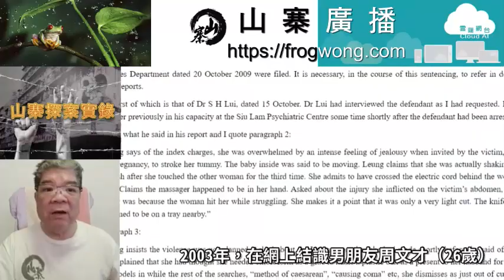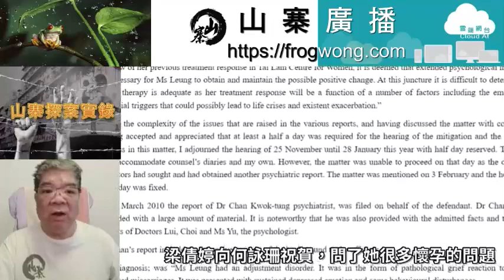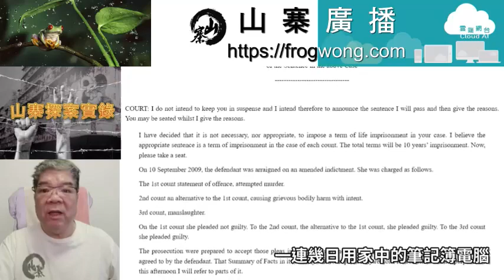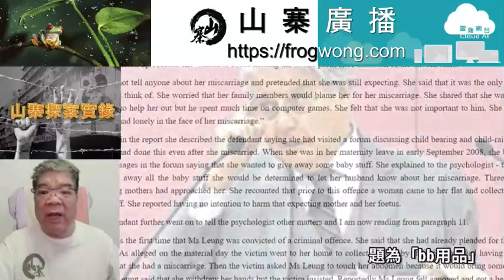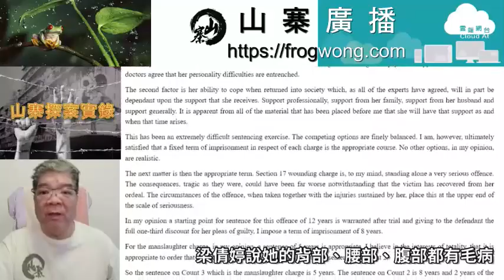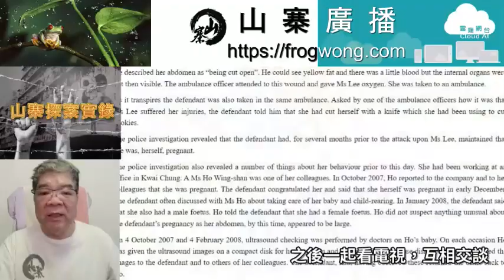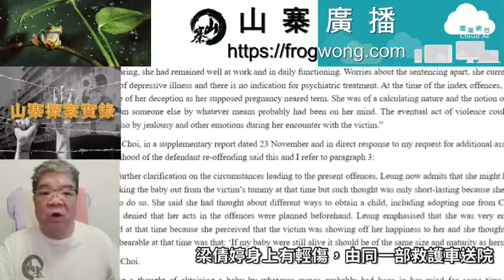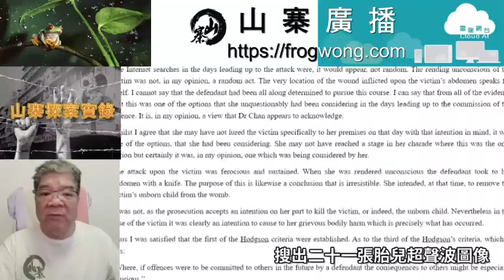山寨探案實錄 想讓他做我的孩子(上)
梁倩婷1983年在香港出生，是家中獨女，她的母親當時只有十六歲，每日只顧打麻雀，父親經常不在家。

1988年，梁倩婷五歲時，父母離婚，母親不知所終，她的父親其後再婚，沒有再理會她。

梁倩婷由祖父母、阿姨、叔叔撫養長大。
祖父母雖然悉心照顧，梁倩婷卻認為自己不受歡迎，得不到祖父母全心全意的愛。
仇恨家中剛出生的嬰兒，認為會令她失去祖父母的注意力。

看見祖父母抱着阿姨的嬰兒，她憤怒到拿刀想刺殺那名嬰兒，因年紀太細，未能成功。

讀中學時，再婚的父親開始探望梁倩婷，雖然能滿足她的物質需求，但她一點也不快樂。
18歲時因懷孕被男友拋棄，做過人工流產。
梁倩婷後來才知道，陪伴她做流產手術的閨蜜，是搶走他男友的人。

梁倩婷被閨蜜背叛後，不再相信朋友，對做人工流產，傷害胎兒感到內疚。
之後，晚上經常聽到嬰兒的哭聲，認為被「嬰靈」責罰，梁倩婷開始有自殘行為，例如用刀割手臂。

中七畢業後，梁倩婷在葵涌一家船務公司任職文員，身形略胖、蓄馬尾，樣子平易近人。

2003年，在網上結識男朋友周文才（26歲），交往三個月後，周文才說結婚後會照顧她，兩人在粉嶺花都廣場第十座十六樓一單位同居。

2004年年初，兩人結婚，梁倩婷不久懷孕，周文才摸她的肚，感覺有胎兒活動，這時，梁倩婷沒有再聽到嬰兒哭聲，認為「嬰靈」已經離開她。

兩個月後，梁倩婷流產，周文才是家中獨子，婆婆很想抱孫，梁倩婷不敢告訴他們，假裝仍然懷孕。
預產期到後，梁倩婷才承認流產，說因為沉迷玩電腦遊戲，導致胎兒不保。

婆婆聽到這個消息後暈倒，周文才搬到母親家中居住，貼身照顧。

梁倩婷獨自一人在家，思前想後，認為周文才沒有履行婚前承諾照顧她，嬰兒的哭聲這時又回來了，而且是兩把聲音。

接下幾年，梁倩婷諮詢中醫和婦科醫生，嘗試各種方法增加懷孕的機會，為求懷孕，甚麽古怪偏方都試。

2007年10月4日，梁倩婷的同事何詠珊懷孕，將超聲波檢查圖像展示給同事看，何詠珊說，她懷的是女性胎兒，梁倩婷向何詠珊祝賀，問了她很多懷孕的問題。

2007年12月，梁倩婷對何詠珊說，自己也懷了孕。
兩人經常談論待產及育兒知識，梁倩婷問何詠珊借了儲存超聲波檢查圖像光碟，說要看看，自己是否也要做超聲波檢查。

2008年1月10日，梁倩婷在「親子王國」註冊為會員，名字叫「minnietongtong」，積極發帖，是活躍會員。

1月12日，梁倩婷腹部較以前大，黃志光醫生證實她已經懷孕，懷孕日期是2007年12月8日，預產期是2008年9月13日，超聲波檢查顯示是一個男胎。

2月，梁倩婷發現流產，她不想聽到醫生宣布未出生的孩子死亡，沒接受進一步體檢，沒有告訴任何人，假裝還在期待新生命到來，穿上托腹帶加毛巾墊着肚子，使腹部隆起。

梁倩婷擔心家人會因為流產而責備她，面對第三次流產，她感到受傷和孤獨，嬰兒的哭聲這時增加至三把聲音。

4月15日，梁倩婷到「快圖美」，將一根記憶棒插入自助照片訂購站，沖印了幾張嬰兒超聲波檢查圖片，以信用卡付款，「快圖美」向她開具發票。

梁倩婷向同事展示那些嬰兒超聲波檢查圖片，說預產期是2008年9月13日。

6月5日，梁倩婷向經理發出電子郵件，說她將在9月初休產假，要求公司安排她的產假時間，即預產期前兩周至實際產期後八周，要求從8月30日開始休產假。

梁倩婷開始休產假後，一連幾日用家中的筆記簿電腦，在google搜尋一些「關鍵字」。

9月4日：失踪人員。
9月5日：想懷孕……但很難懷孕。
9月6日：剖腹產、剖腹產方法、剖腹產的優點和缺點、在甚麼條件下剖腹產？送貨上門、在醫院出生證明、送針、剖腹產、一名持有過期雙程通行證婦女在屯門家中分娩、一個女孩在家分娩將嬰兒扔到街上、97年4月7日晚上接受剖腹產過程——非常血腥。

9月7日：關於失蹤人員的問題、肯定會在交貨後縫合、交付過程、羥基丁酸酯（俗稱「迷姦藥」）、送貨剪刀、在生孩子時切下（部分）。

9月8日：使（某人）陷入昏迷、哥羅芳、引起昏迷、我想知道是否聞到很多稀釋劑、稀釋劑引起的昏迷、昏迷、松節油、坍塌。

9月12日下午四時四十一分，梁倩婷在「親子王國」發出第四十二個帖，題為「bb用品」。
我個b會係9月中出世，但係因為我有太多bb野，成間房都係，我自己一定用唔晒。我d嘢通常都係初生野比較多，仲有網床、奶煲、揹帶. 好多好多，岩既就pm我啦!!!
大部份都係全新架，因為朋友之前賣bb野，而家執咗，所以送左太多野俾我喇!!!

發帖後，有四名孕婦與梁倩婷接洽，其中一人懷有女嬰，一人仍未足月，梁倩婷認為「不符要求」，沒有約見她們。
餘下兩人有丈夫或親友陪同，順利到梁倩婷家中取走物品。

阿玲（26歲）懷上第一胎，預產期是2008年10月19日，上網時發現梁倩婷在「親子王國」的發帖。

9月16日上午十一時三十分，阿玲與梁倩婷取得聯絡，梁倩婷說自己的預產期在兩天之後，問阿玲是否懷了男胎，想要些甚麼？

阿玲說照過超聲波，是懷了男胎，選擇兩袋嬰兒用品，包括衣服、被子、奶瓶，兩人約定下午五時在粉嶺花都廣場見面交收。

梁倩婷隨即在google搜尋：導致昏迷、砸頭、哥羅芳、打人頭真的會昏迷、我的女朋友流產了嗎？使人陷入昏迷、甚麼藥讓人昏迷、哥羅芳、酒精和石蠟分子的大小、如果一個睡得很香的人碰巧聞到哥羅芳，他/她會昏迷嗎？新界哪裡可以買到哥羅芳？我需要細節。

下午五時，阿玲到花都廣場取得兩袋物品，梁倩婷說還有一張嬰兒床，問阿玲要不要。

阿玲說要看看是否合適才決定，之後隨梁倩婷到她的住所，量度嬰兒床尺寸後，認為合適，說回家放好兩袋物品後，再回來拿嬰兒床。

阿玲打算離開時，梁倩婷說她的背部、腰部、腹部都有毛病，有些部位自己按不到，要求阿玲幫她按摩，阿玲「投桃報李」應承。

梁倩婷拿了一個便攜式電動按摩器給阿玲，兩人坐在廳中的梳化，阿玲為梁倩婷按摩背部和腰部。

過了一會，梁倩婷說阿玲按錯穴位，站起身，手拿按摩器在廳中四處走動，一邊發出「嘶嘶」及「Oh No」痛苦聲音，臉上露出痛苦表情。

阿玲建議叫救護車，梁倩婷走到阿玲背後「打電話」。

梁倩婷想用按摩器擊暈阿玲時，阿玲剛巧轉身，按摩器擊中她的右肩，梁倩婷向阿玲道歉，說因痛楚拿不穩按摩器才擊中她。

阿玲到廚房倒了一杯水給梁倩婷喝，兩人之後坐在梳化聊天，梁倩婷說，剛才打九九九，但無人接聽。

阿玲建議梁倩婷聯絡家人，回來照顧她，梁倩婷說，她的丈夫通常在晚上七時回家，現在已是六時四十五分，希望阿玲能再坐一會，陪她直至丈夫回家。

梁倩婷這時又露出痛苦表情，阿玲為分散梁倩婷的注意力，減輕痛楚，拿了一本育嬰書，向梁倩婷讀出一篇文章，之後一起看電視，互相交談。

阿玲對梁倩婷說，感覺到寶寶在她的腹部成長，這時，阿玲的胎兒踢了她一腳，阿玲叫梁倩婷撫摸她的腹部感受一下。

晚上七時三十分，梁倩婷的丈夫仍未回家，阿玲建議梁倩婷乘坐的士，前往威爾斯親王醫院檢查。

梁倩婷同意，說拿些私人物品就去醫院，剛站起身就叫痛，站立不穩，阿玲扶着梁倩婷，不斷安慰她。

梁倩婷用按摩器的電線繞在阿玲的頸，阿玲高呼「你就嚟勒死我啦」，用腳踢及用口咬梁倩婷，梁倩婷仍不放手，阿玲掙扎一番後，最終失去知覺。

梁倩婷的丈夫回到家中，發現阿玲躺在廚房一個櫥櫃爐灶下，黑色連衣裙拉到腰間，腹部流血，立即報警。

救護員發現阿玲昏迷，仍有呼吸和脈搏，肚臍下方腹部被切開，有一個長四到五吋傷口，相信由鋒利工具造成，可以看到黃色的脂肪，有一點血，內臟未流出體外。
頸上有一處五至六吋長淺紅色勒痕，嘴上有一點血和唾液，眼睛紅腫。

救護員處理阿玲的傷口，讓她吸氧，送往醫院搶救，當時處於危急狀態，醫生發現阿玲身體多處受傷，肚皮約有十厘米切傷，決定替她剖腹產子。

男嬰名叫蕭梓陽，當時只有三十七周，誕下時體重僅二點三公斤。
由於母體被勒頸窒息及腹部嚴重受傷，男嬰在子宮缺氧而致大腦受損，身體呈藍色，心跳每分鐘達一百次，呼吸困難要插喉，腦部萎縮缺氧，轉移到新生兒重症監護室。

梁倩婷身上有輕傷，由同一部救護車送院，一名救護員問她阿玲因何受傷，梁倩婷說，阿玲用她的切餅刀割傷自己，向救護員聲稱自己已懷孕三十九周。

法醫為梁倩婷檢查，發現她沒有懷孕，身體部位有各種瘀傷、擦傷、壓痛，符合曾參與激烈鬥爭。

阿玲清醒後，對探員講出案發經過，探員調查後發現，梁倩婷在案發前數個月，一直堅稱自己懷孕，但案發時沒有懷孕。

10月17日凌晨，梁倩婷在探員警誡下，堅稱阿玲用她的切餅刀切曲奇餅，身體突然抽筋，用刀刺向自己腹部。

探員到梁倩婷住所搜集證據，在廚房地上檢獲一柄18.5厘米染血切餅刀。
在梁倩婷的筆記簿電腦內，發現關於令人昏迷、剖腹產關鍵字搜尋痕跡。
在梁倩婷的辦公室，搜出二十一張胎兒超聲波圖像。